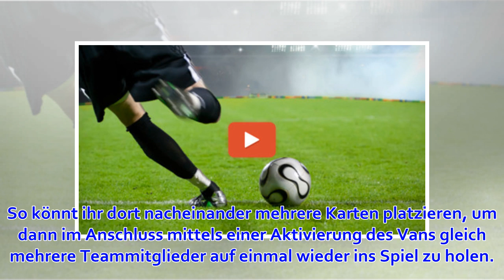Fortnite: Neue Respawn-Funktion für euer Team kommt angefahren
Fortnite erhält eine neue Respawn-Funktion, mit der ihr all eure Teammitglieder auf einmal wiederbeleben könnt. Im April 2019 bringen die Entwickler dazu ein neues Fahrzeug und ein neues Item ins Spiel. Hier im Video erfahrt ihr, wie ihr damit eure Freunde...